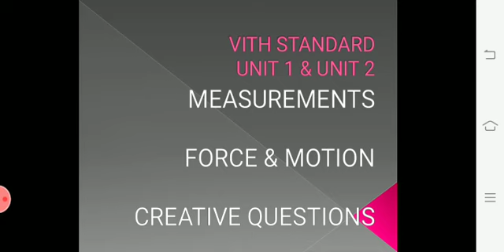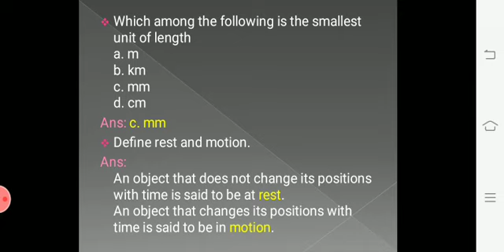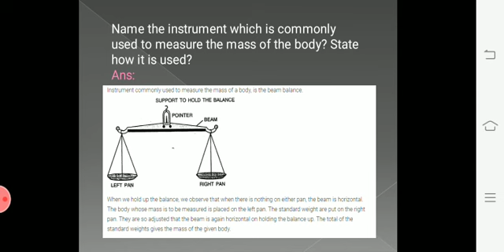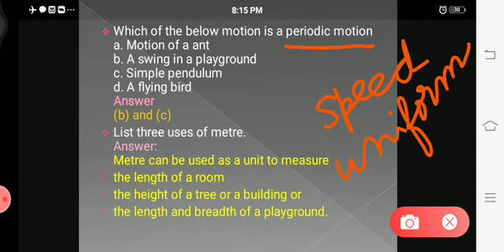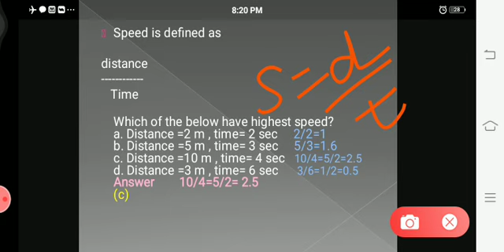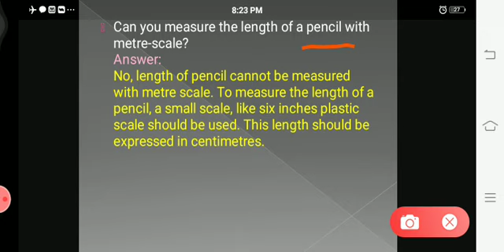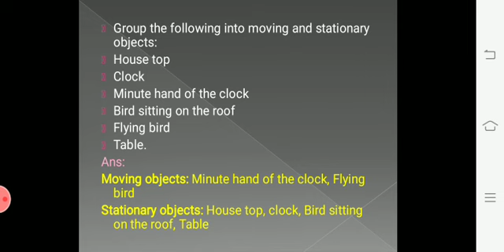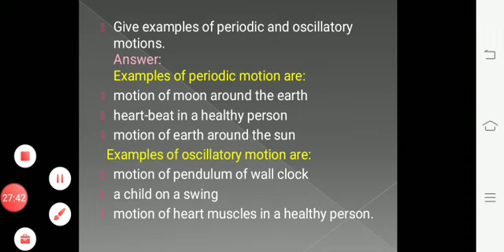VI - Science - Physics - Unit 1 & 2 Creative questions